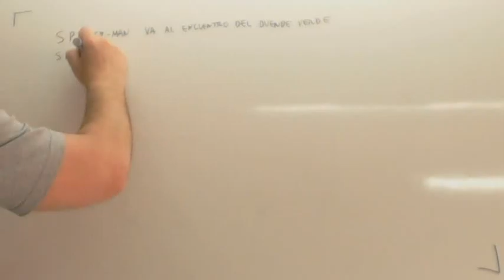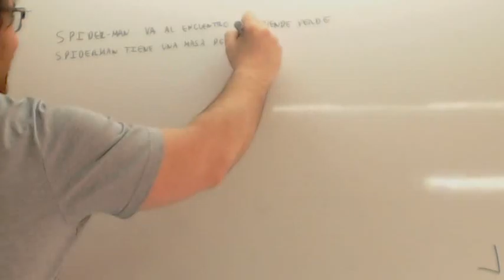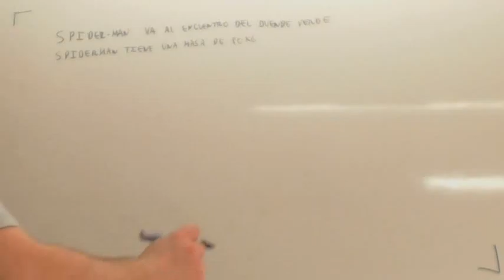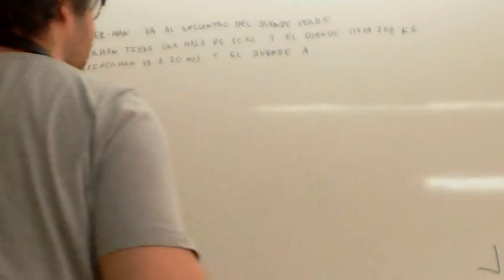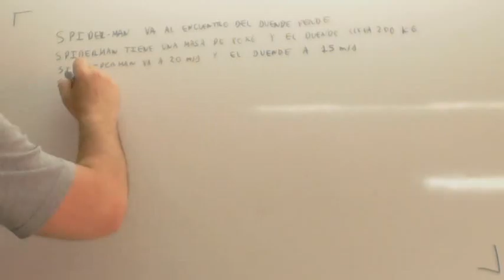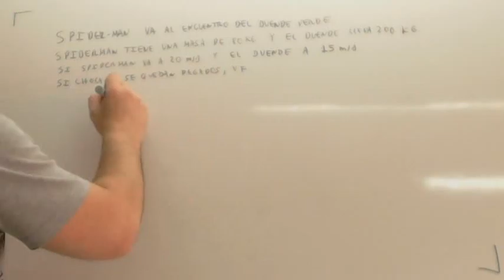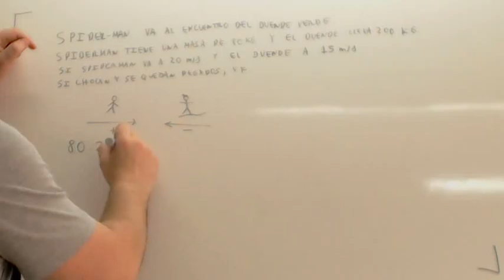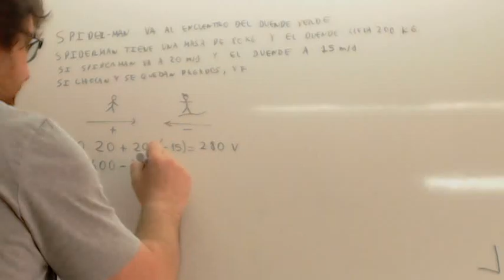Conservacion de la cantidad de movimiento 01 Usero